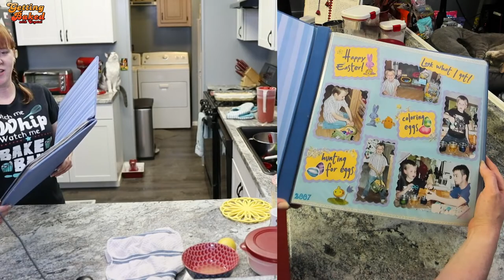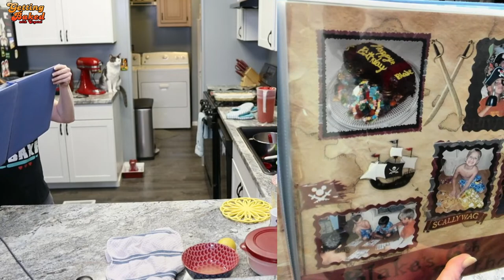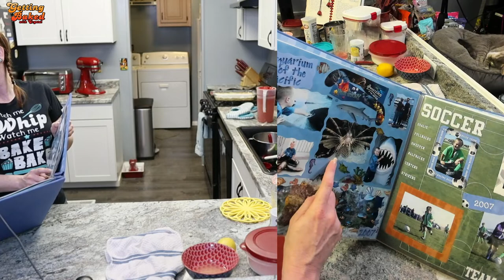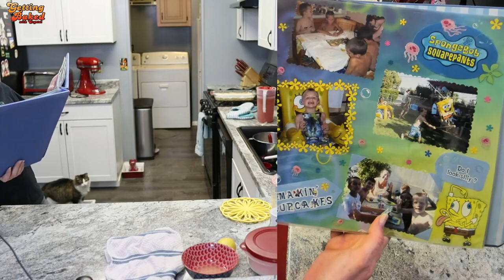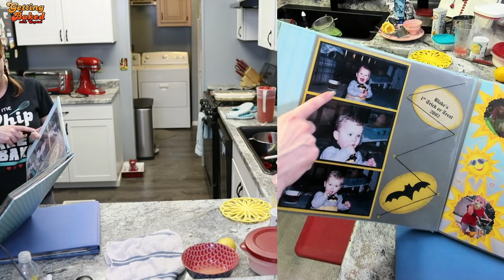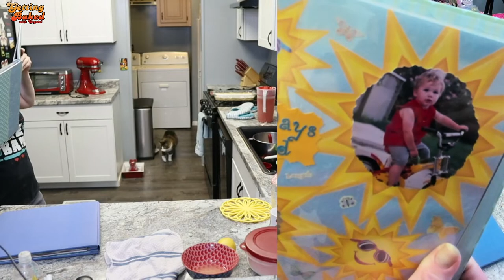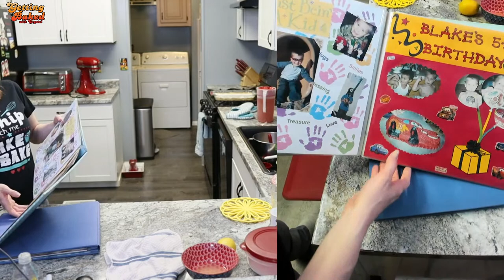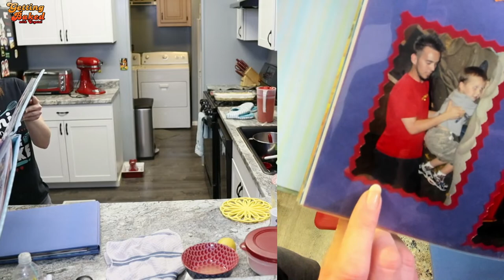Let's Bake Homemade Lemon Bars! 🍋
This week we bake Homemade  Lemon Bars. Come bake along with us, or just come have a great time.

🧁Want to Send us Random Things to Eat, or Unbox and Experience?  Send those things here: and they will most likely end up in a video!
Mail Box:
RFS Dan
567 W. Lancaster Blvd Unit 3